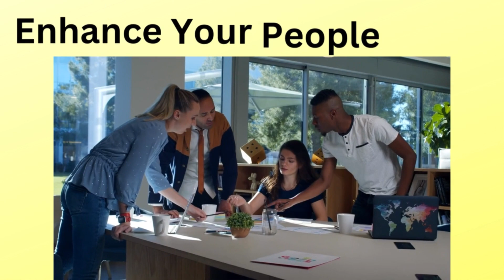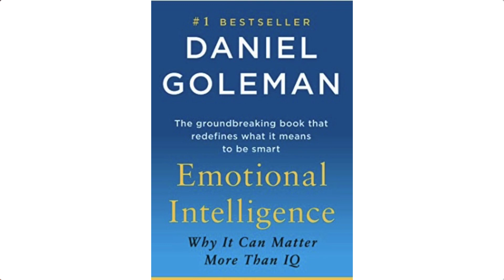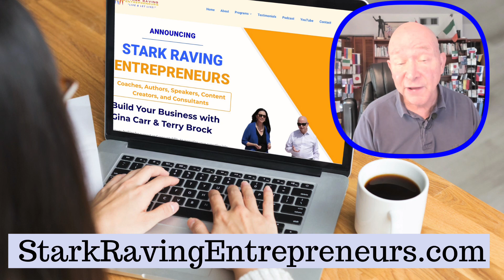5 Steps To Save Your Job From AI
🎙️ Hey there, entrepreneurs! Terry Brock here, your go-to business influencer. Just wrapped up an epic podcast episode on saving your job from AI. Here's a quick recap for you:

1️⃣ Enhance your people skills - AI can't replace human connection!
2️⃣ Embrace continuous learning and growth 🌱
3️⃣ Stay flexible and adaptable in this ever-changing world 🔄
4️⃣ Build a strong network - collaboration is key 🔗
5️⃣ Use AI to your advantage - learn in-demand skills and secure your future 💡

Prefer Audio Only? Here's where you can get this and other podcasts we provide to build your business

- FREE RESOURCE GUIDE FOR YOU-

- Get The Help You Need

We're Stark Raving  Entrepreneurs. We help you get the lifestyle of "Live and Let Live." Do whatever you want, but don't hurt others and don't take their stuff. We embrace what is called the "Non-Aggression Principle" (NAP).

TERRY
Hall of Fame keynote speaker Terry Brock is a globally connected leading authority who works with organizations that want to leverage technology and social media for more customer engagement, productivity, and increased profitability.

Terry is the former Chief Enterprise Blogger for Skype, former Editor-in-Chief for AT&T’s Networking Exchange blog, and former Chief Retail Advisor for ACE Hardware.

A master at his craft, Terry earned the Certified Speaking Professional designation from the National Speakers Association and was inducted into the Speaker Hall of Fame. He was inducted into the Virtual Speakers Hall of Fame and he was recognized as a Legend by the Veteran Speakers Association.

Terry is also a Cavett Award recipient, recognized as the National Speakers Association’s “most cherished”  award (only one per year).

GINA
As the CEO of Stark Raving Entrepreneurs, Gina Carr works with business leaders to leverage AI-powered marketing for more impact, influence, and income.  Gina has an MBA from the Harvard Business School and an engineering degree from Georgia Tech. Known as “The Tribe Builder,” Gina helps passionate people build powerful tribes of raving fans.

A serial entrepreneur, Gina has created several businesses, including an award-winning real estate company, a chain of community magazines, and Video Rock Starz. She is the CEO of TEDxDupreePark. A native Atlantan, Gina now lives in Orlando with her sweetie Terry Brock.  Gina is a passionate advocate for animals, freedom, and plant-based living!

Here are the ways to work with us here at Stark Raving Entrepreneurs:

⚡️ARE YOU A CONTENT CREATOR?

MISSION
We're a channel devoted to those with an entrepreneurial spirit who believe in freedom and liberty. If you like the idea of living a voluntary life, not initiating force or coercion, and living life peacefully, abundantly, and making a lot of money, this is the place for you!

I look forward to hearing from you and getting your opinions and thoughts.

 Terry Brock & Gina Carr